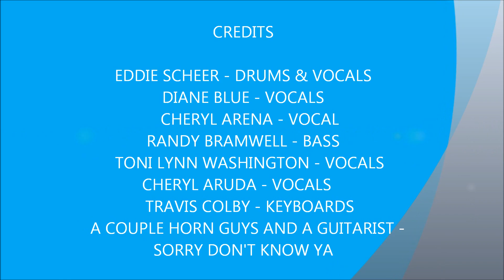DON'T LET GO - EDDIE SCHEER & ALL STAR BAND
RECORDED LIVE AT HEATHERFEST 19 ON SATURDAY SEPTEMBER 8, 2013